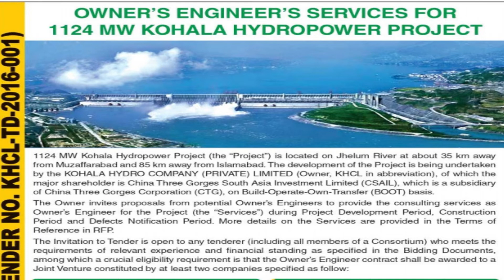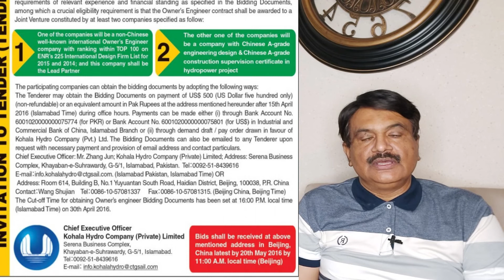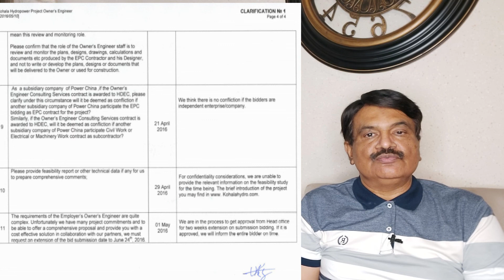KOHALA HYDROPOWER PROJECT, A PMLN PROJECT INCLUDED IN CPEC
Kohala Power Project 1124 MW ( Four Pelton Turbines of 281 MW each near Barsala AJK) was Showcased for Cosmetic Purposes by the Governments Since last thirty years but no serious development. Even an MOU signed with China in 2008 only to sit crossfingered. Finally it was taken up by Prime minister Nawaz Sharif govt in 2013 China tour as part of CPEC. SMEC carried out feasability studies and initial design work. It is a run of the river project on river jhellum about 35 km from Muzaffarabad AJK.